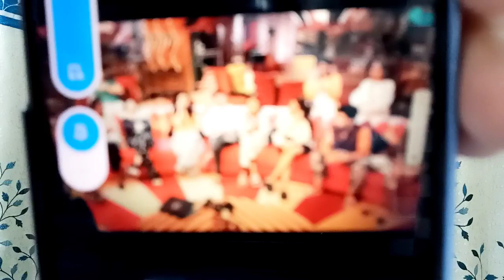Live feed: Subha kya hua aisa Captian Shiv ne bulayi ghar me emergency meeting?